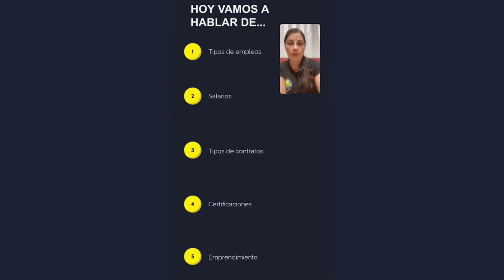Trabaja en Australia mientras estudias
📢 Nosotros te contamos cómo lo puedes hacer posible… Asiste a nuestro Dream Talk virtual gratis y entérate cómo 🤓 ¿Trato? ✔

Vamos a hablar de...
📌 Tipos de Empleos
📌 Salarios
📌 Tipos de Contratos
📌 Certificaciones
📌 Emprendimiento

Asiste a nuestro Dream Talk el:
🗓️ Miércoles 27 de abril CO / Jueves 28 de abril AU
🕰️ 3:00 pm CO / 6:00 am AU
🎞️ Te esperamos en nuestro LIVE por Instagram y Facebook, ¡no te lo pierdas!